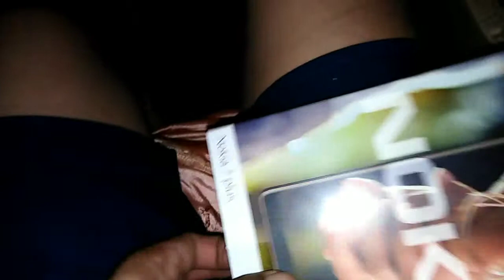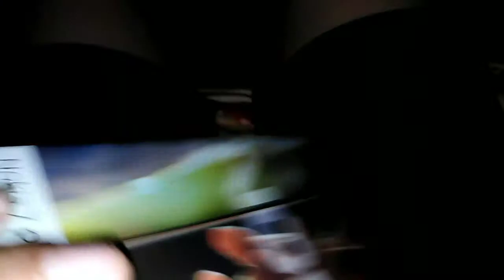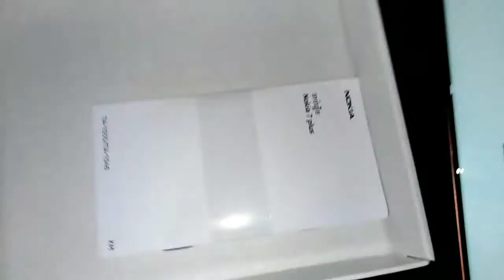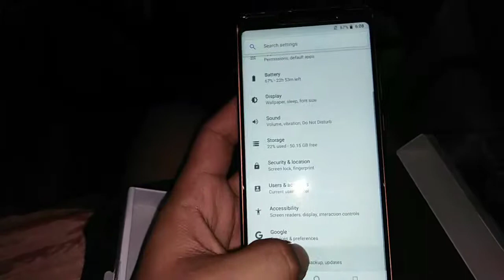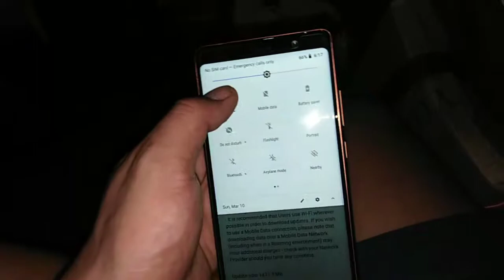UNBOXING NOKIA 7 PLUS by Mark Anthony M. Artis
Dahil nakakuha ng discount kaya kinuha namin itong item na ito sa Memo Express. P.S.: Hindi po ito cash. Salamat sa Home Credit. 😍

Itong pinapakita ko ay hindi pa na-update into Andriod 9. Pero promise, na-update ko na ito and superb ang ganda ng updates lalo na sa camera. I'm loving it. 😂😍